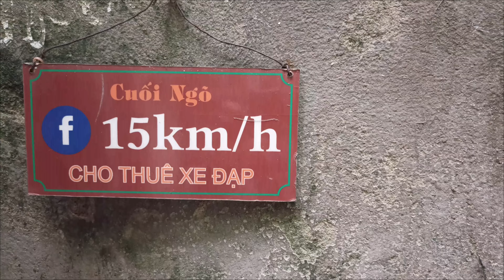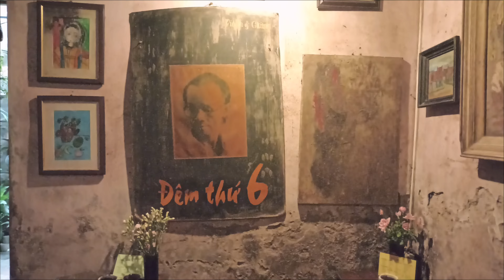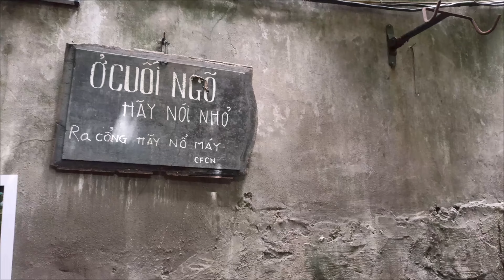Cà phê Cuối Ngõ - Quan Hoa - Cầu Giấy / Địa điểm cho những người thích sự trầm tĩnh